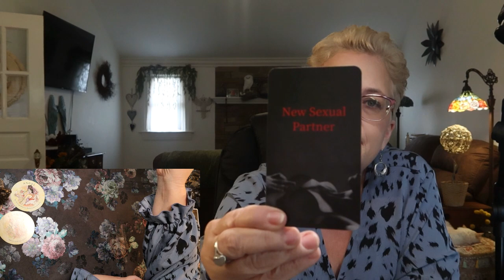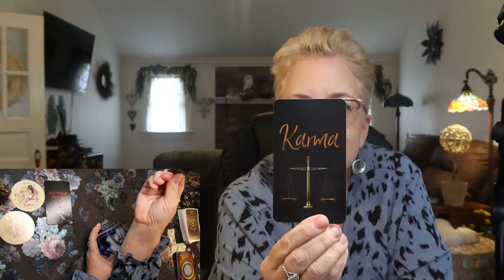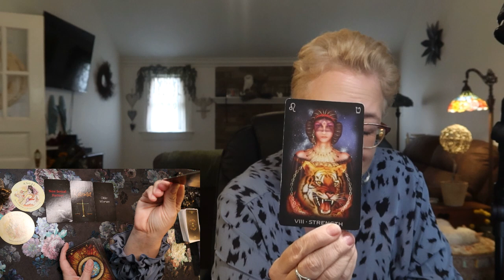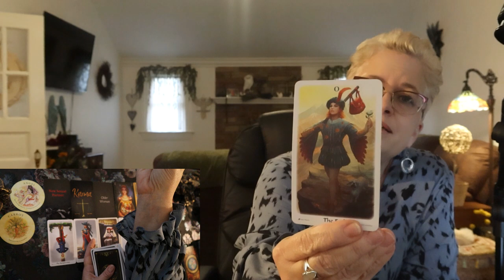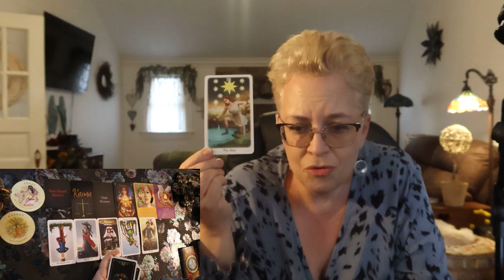Cancer ~ Unexpected Help is Arriving ♾️